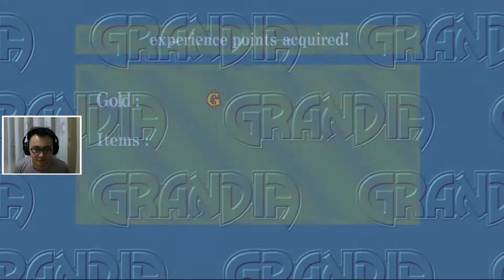MENYELAMATKAN FEENA DARI... - Grandia HD Remaster Indonesia Part 6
Grandia bercerita tentang Justin yang selalu ingin menjadi petualang seperti ayahnya yang dia idam-idamkan. Yuk ikutin petualangan Justin untuk menggapai mimpinya jadi petualang!

Game: Grandia HD Remaster
Platform: PC, Nintendo Switch, PS 1, Sega Saturn

kalo kalian suka, dan nantikan game RPG lainnya

Boleh kasih saran mau game RPG apa :)